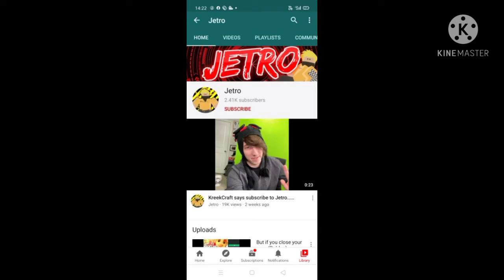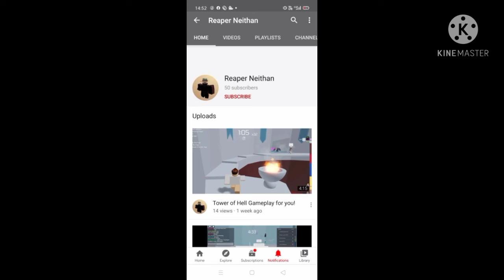top youtuber British army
British army Owner by ReaperAaron

💂‍♂️ 𝔸𝕓𝕠𝕦𝕥 𝕋𝕙𝕖 𝔹𝕣𝕚𝕥𝕚𝕤𝕙 𝔸𝕣𝕞𝕪
The British Army is a military roleplay community founded on the 9th of June, 2019, by ReaperAaron.

🤺 𝔽𝕚𝕘𝕙𝕥 𝕋𝕠 𝕎𝕚𝕟
All soldiers of the British Army, Promise to be respectful and loyal! We will be the best army we can be and never give up!

💬 ℂ𝕠𝕞𝕞𝕦𝕟𝕚𝕔𝕒𝕥𝕚𝕠𝕟𝕤
Join the British Army comms by going to the social links in the group! We'll be waiting for you there!

⚔ 𝔻𝕚𝕧𝕚𝕤𝕚𝕠𝕟𝕤 🎖️
𝐎𝐏𝐄𝐍: 1ATD, PARAS, RMP, GG, BOP, ETS, RAMC, AAC, UKSF, RGR, RAMC, RIC, PATROL
𝐂𝐋𝐎𝐒𝐄𝐃: JA

We accept every member!
We don’t mind if you’re in different groups, we allow every kind of member here!
Cafe, Simulator, Trade/Trading, Fan Club, and Hotel group members are all allowed! We do not blacklist any other roleplay groups, it’s childish frankly.